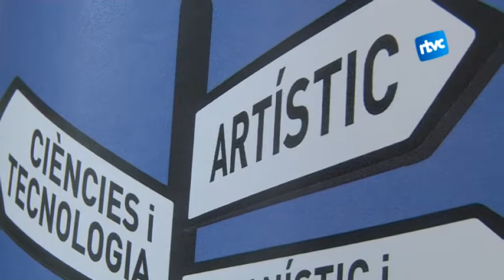El Taller Ginebró oferirà el curs que ve a Cardedeu batxillerat artístic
Cardedeu pot oferir pel proper curs les cinc branques de batxillerat. El Taller Ginebró ha ampliat la seva oferta formativa i incorpora ara l'itinerari artístic. Fins ara, aquest batxillerat només es podia fer a Granollers en tota la comarca del Vallès.